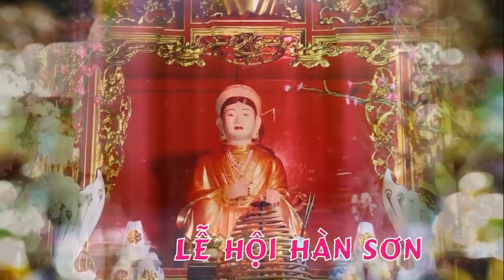Lễ Hội Hàn Sơn Đền Ba Bông - Cô Bơ - Hà Trung Thanh Hóa